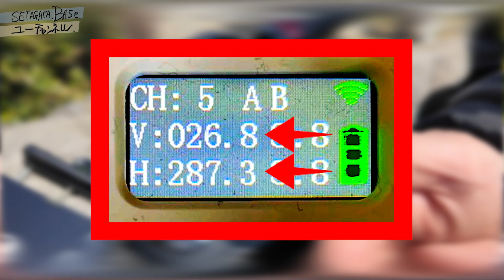そこまでやるか？ バイク撮影にかける男【機材オタク】